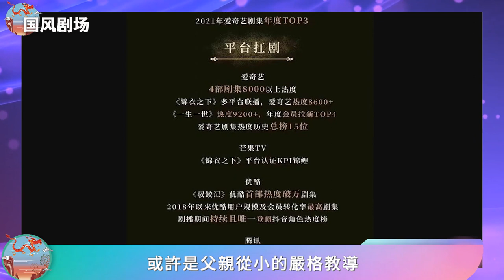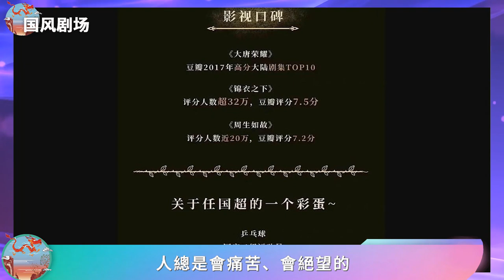最燦爛的年紀被埋沒，卻仍舊以最好的姿態成功逆襲，任嘉倫真棒！任嘉倫